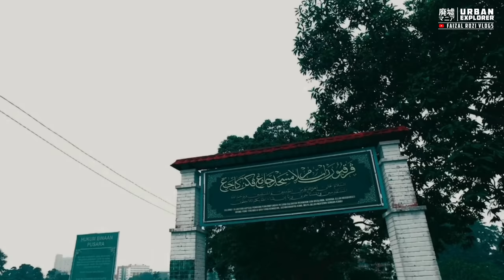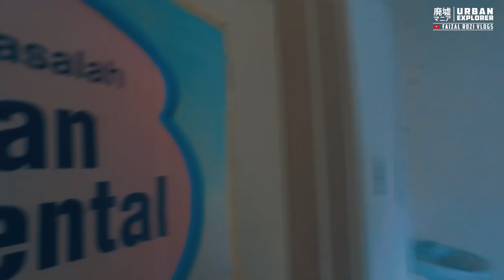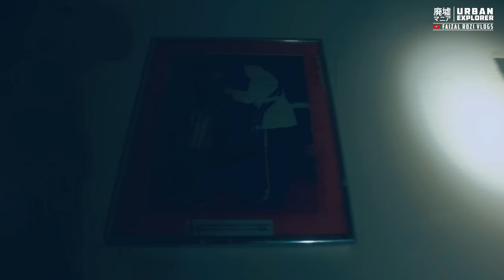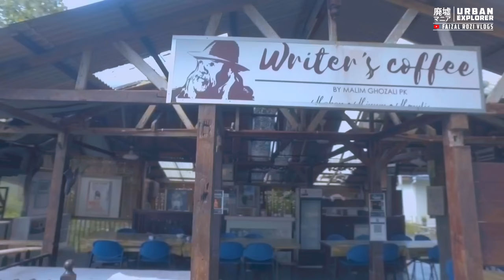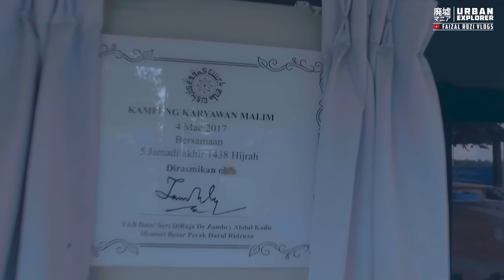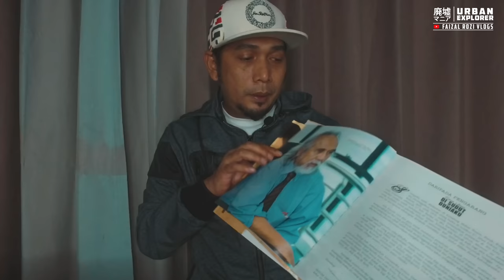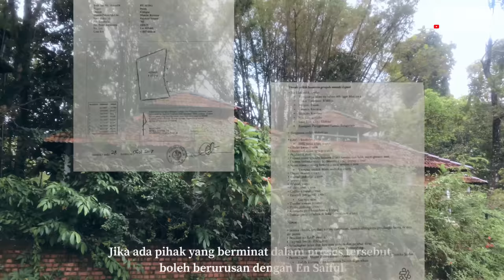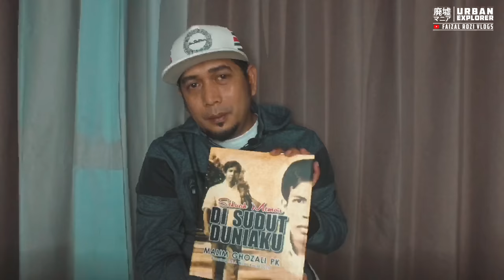Terpijak Jerangkap Samar…Acap Pernah Berada Di sini Sehari Sebelum Hilang…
Jumpa lagi dalam Chapter 3 selepas Vlog Banglo Amulet Tg Rambutan,dan kini perjalanan diteruskan ke Kg Beng,Sauk dan Gopeng
Dikongsikan dalam Vlog kali ini ,Lokasi pengambaran filem Hollywood yang pernah dilakukan disebuah kg,Sebuah resort yg menempatkan para Karyawan tetapi telah terbiar,kehilangan Saudara Muhammad Ashraf Hassan atau dikenali sebagai Acap,terpijak jerangkap samar dan lain2 lagi

Sila ikuti sehingga akhir eksplorasi santai dan terima kasih kepada yg kongsikan vlog kali ini
Insyallah vlog akan dtg ke lokasi dan negeri yang lain pula utk mencari sebuah pengalaman

Mic :Rode
Gopro Hero 7 Black
Drone :Phantom 3 standart & Mavic Pro
🐲Myth
⚠️Konspirasi
👻Eksplorasi +Paranormal+History+Misteri+Urban (Haunted) ✅
⏱3am Challenge
👣Nostalgia
👣Urban legend

frvsupporters stayreal